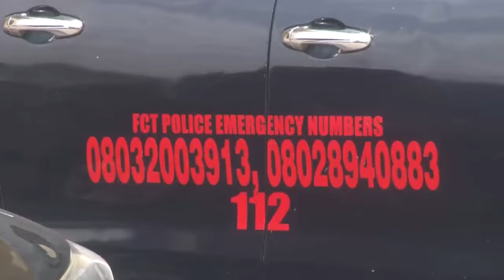3 Sibling That Missed From A Private School Rescued After 2 Weeks By Police, As FCT CP Narrates...